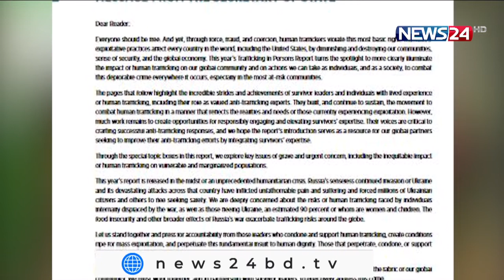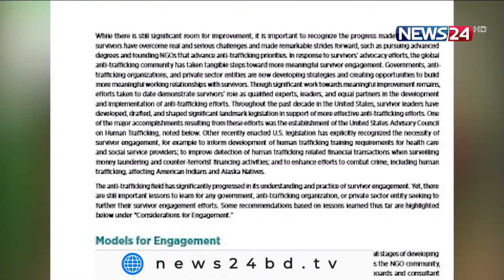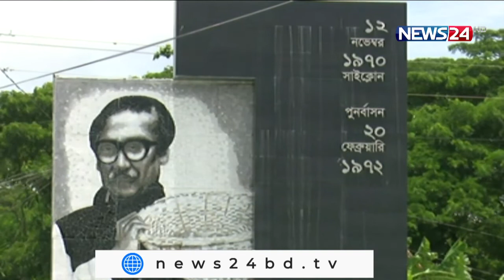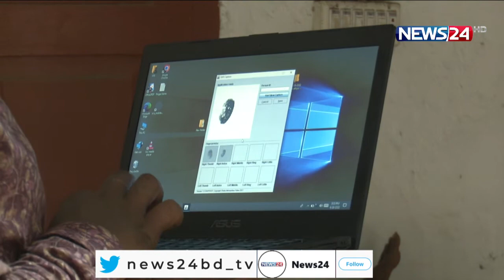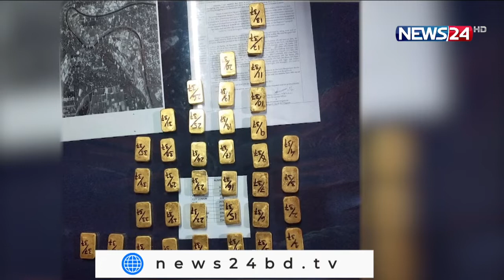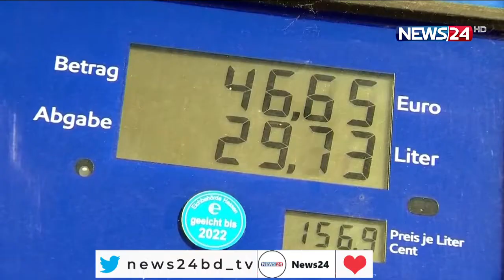NEWS24 দুপুরের সংবাদ at 12pm News on 20th July, 2021 on News24 || 20Jul.22